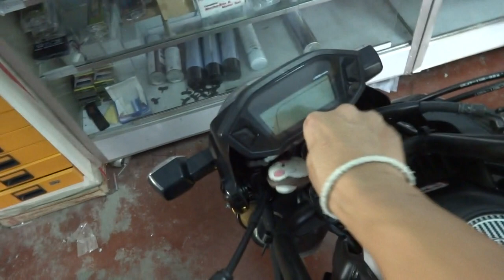ขายกันขโมยรถ msx 085-8686711